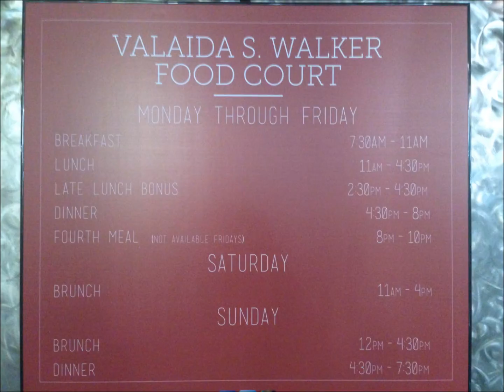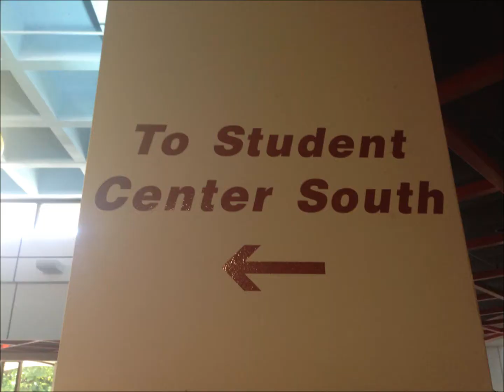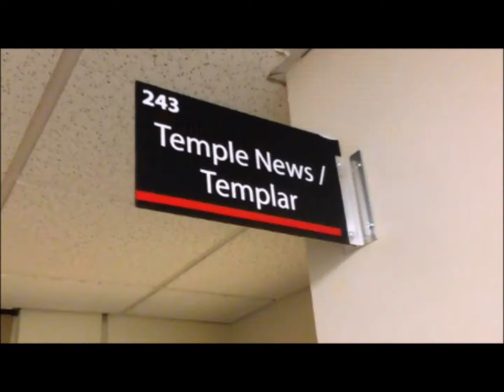The Howard Gittis Student Center Video Project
Temple University

Sec. 009

CIS 0835